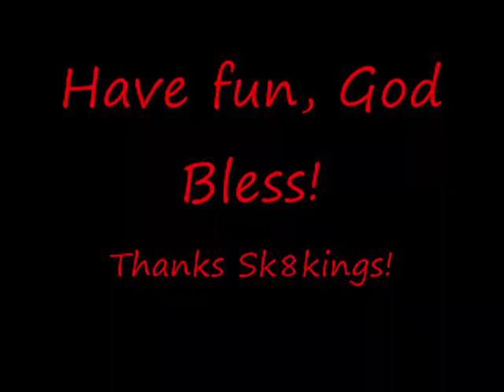Butterfield Pro Freestyle skateboard review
A day of practice and deck review,
TEAM Sk8kings